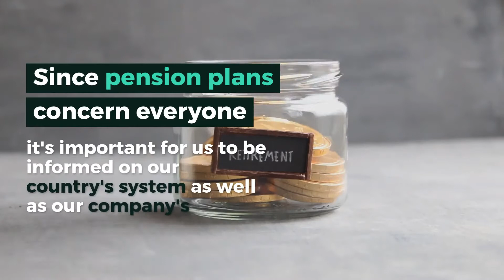Pension Plans | Are you planning for your future?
A lot of people choose to retire in a country different to their own to enjoy a better retirement. According to a recent article from the Business Insider, Spain is one of the most attractive countries to retire in, which is not a surprise given the beach and food and living costs. Other countries on the list included Portugal, Mexico and Thailand.

How about your pension plan?

Are you saving up for the future?

Would you consider retiring in a different country?